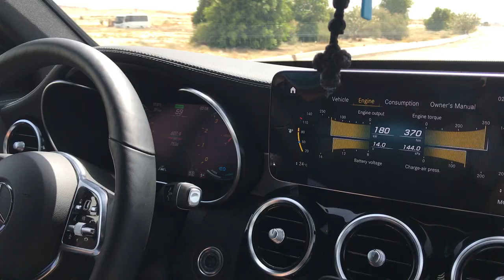GLC300 2.0T youtube glc300 egypt mercedesbenz 3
GLC300 Coupé 2020
Engine 2.0T
Amazing throttle response
Auto Performance❤️Tuning Egypt🔥
UNLEASH True❤️PERFORMANCE🔥